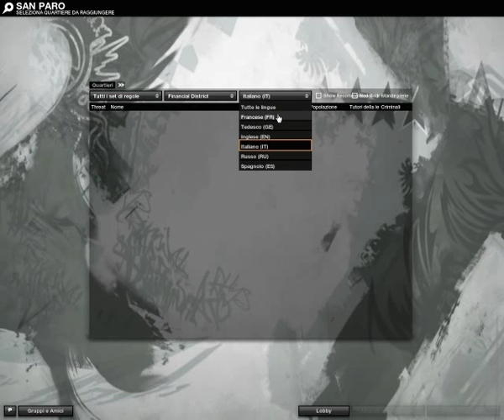APB Reloaded - Come eliminare il LAG(latenza)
Ciao a tutti ragazzi, sono Mujaidin l'ultimo dei talebbani napoletani, questo tutorial affronterà un argomento molto utile e cioè come scegliere un server INGLESE molto popolato(in modo da entrare subito in missione). Verrò spiegato anche come verificare la linea del server/client rispetto all'area geografica (dove ci troviamo) valutando la latenza ed il ping. Il fine è istruirvi per giocare senza LAG o quantomeno contenerla.